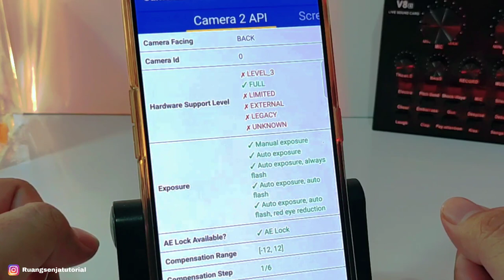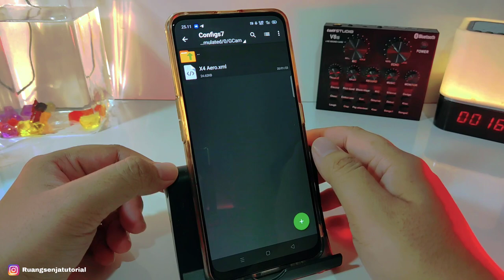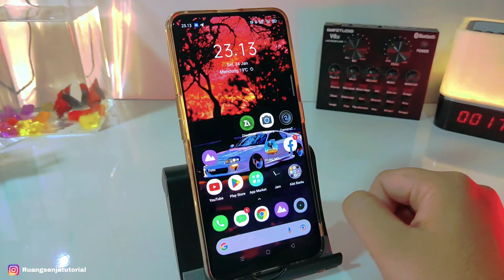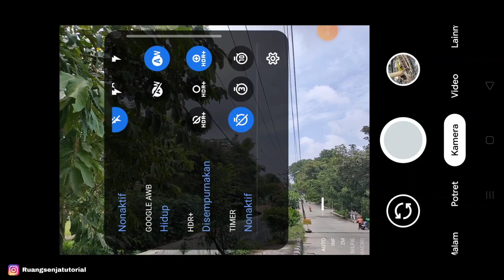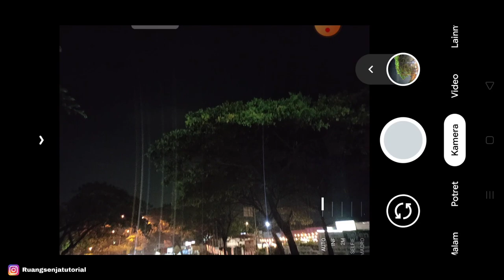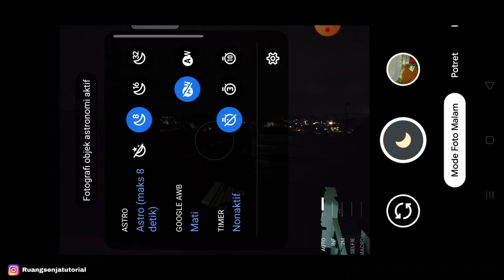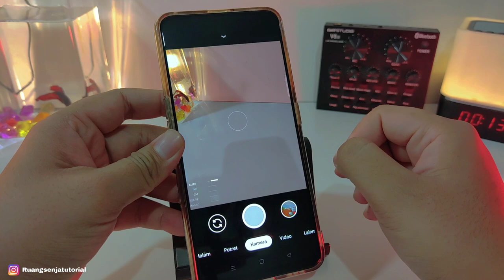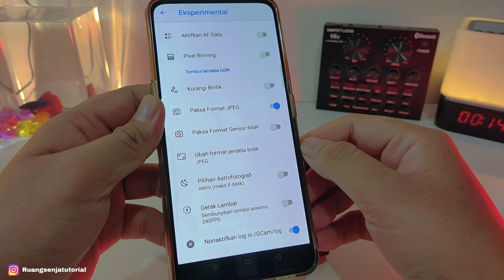Foto Malam Jadi Terang ! Gcam Nikita Feat Config Terbaru Aero X4 Hasilnya Jos Support Banyak Device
ada note di video jangan di skip2 gan
tested realme X dan support banyak device lainnya

Stay Update